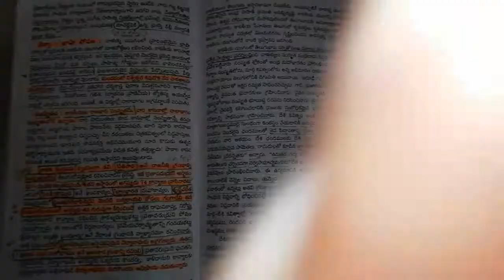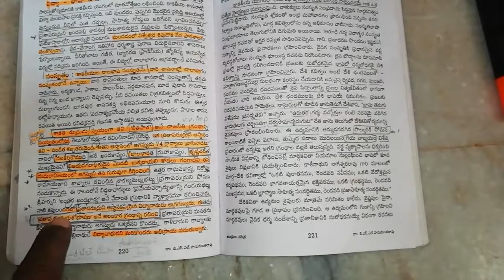బి.ఎస్.ఎల్.హనుమంతరావు పుస్తకం, కాకతీయుల విద్యా సాహిత్యం 📖 చదవడం చాలా ముఖ్యం.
appsc tspsc B. S. L హనుమంతరావు పుస్తకం తెలుగు